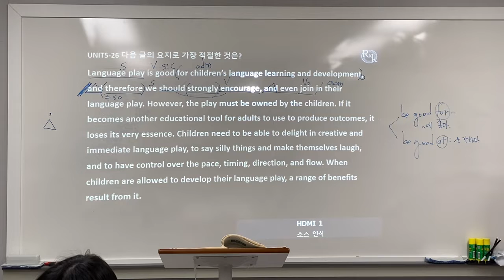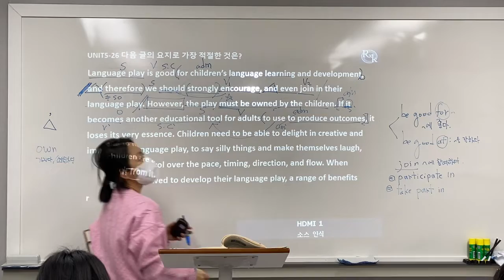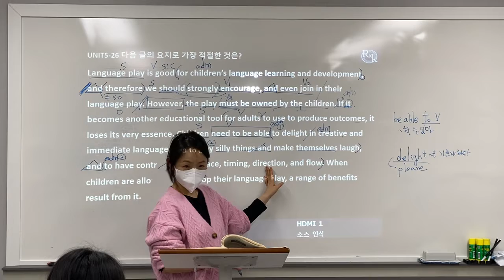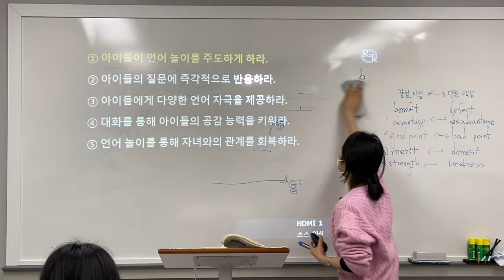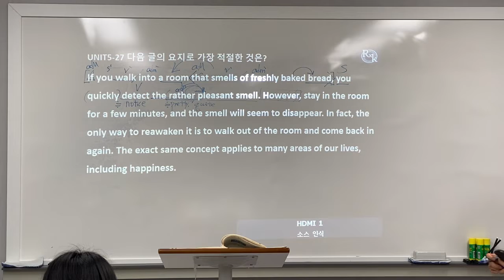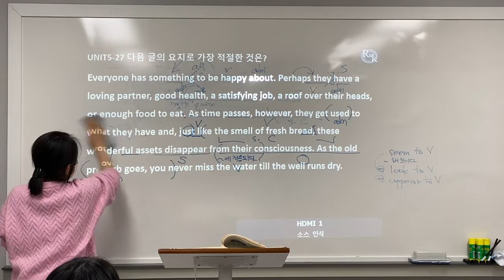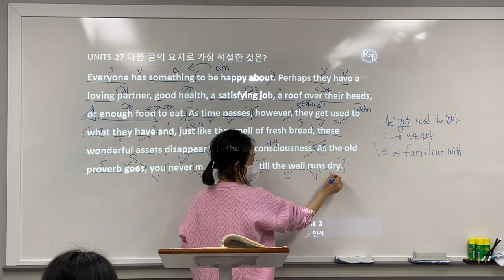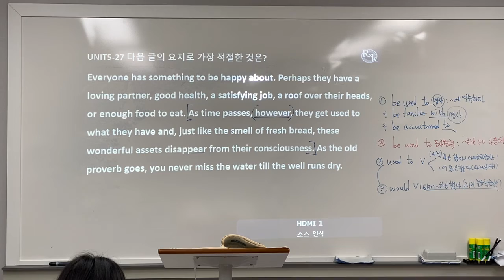22_03_03_중2TR2_독해(1/2)